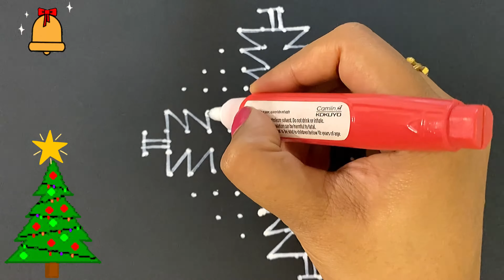Christmas special rangoli - stars,Bells and beautiful Christmas tree - 14-2 dots